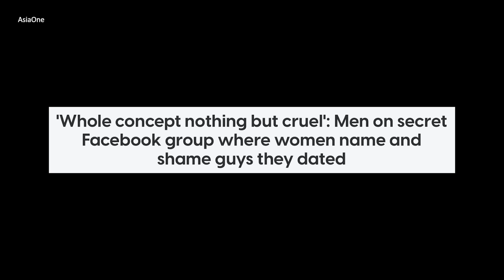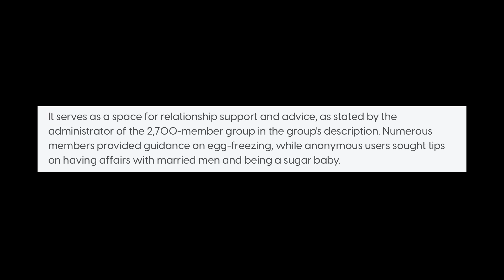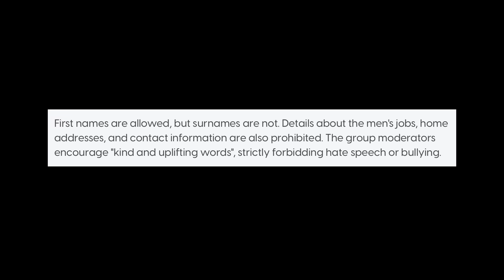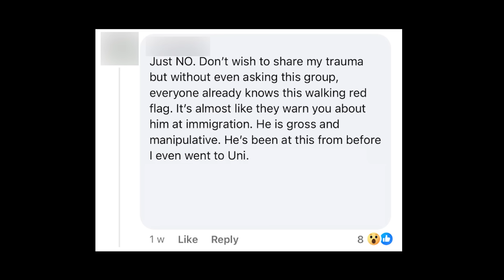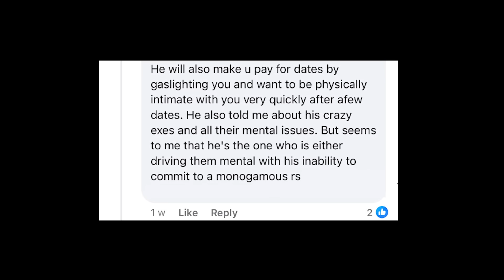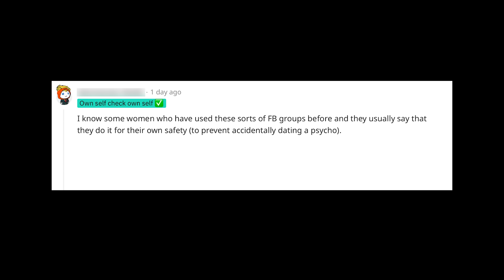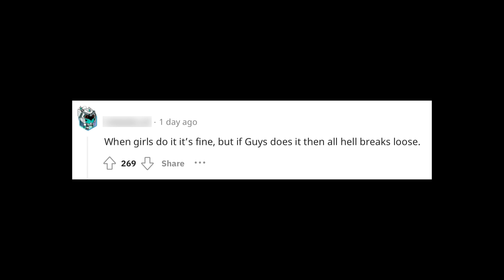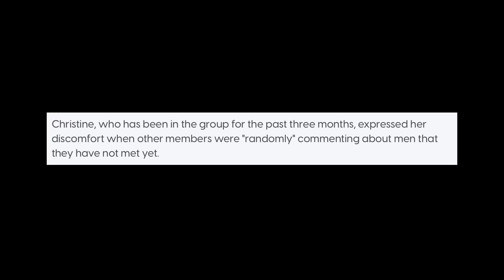Inside Singapore’s Secret Dating Facebook Group